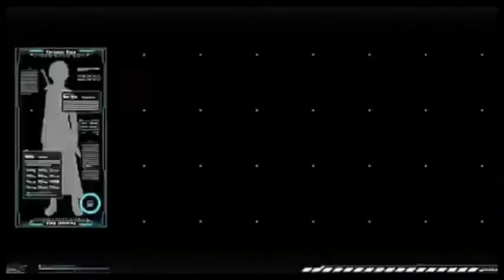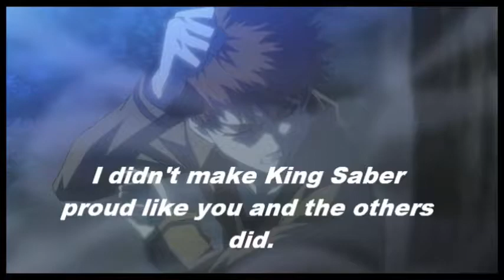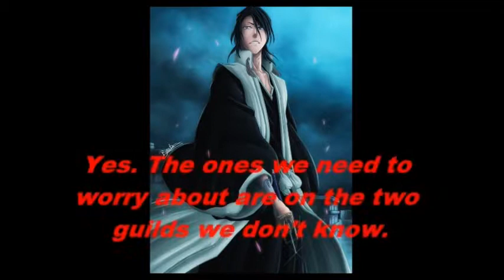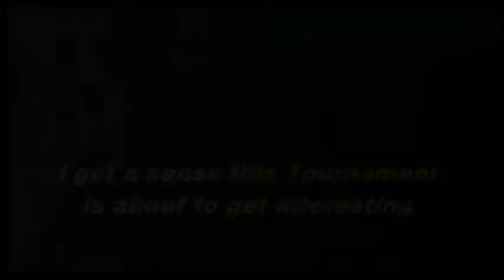Fairy Tail Chat Tournament Of Power Ova 9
A Time Of Rest...